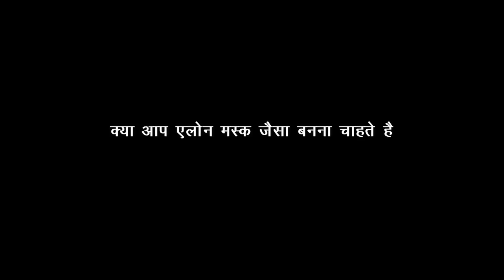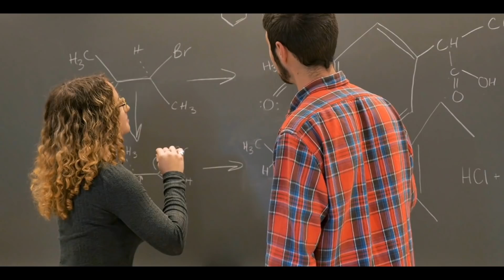Elon Musk जैसा कैसे बने ? Sadhguru Tv Hindi | How To become like Elon Musk? Sadhguru Hindi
एलोन मस्क जैसा कैसे बने ? Sadhguru Tv Hindi | How To become like Elon Musk?

इस वीडियो में सद्गुरु ने बताया है की हम एलोन मस्क जैसे बन सकते है या नहीं और वकिहि उनके जैसा बनाना जरुरी है?
In this video Sadhguru Hindi has given advice on how to be like Elon Musk and is it necessary to become like Elon musk.

Videos and Footages:
We own a valid license to all the footages used in this video

1) This video has no negative impact on the original works
2) This video is also for teaching purposes.
3) Original Content is transformed to create unique Videos
4) I only used bits and pieces of videos to get the point across where necessary.